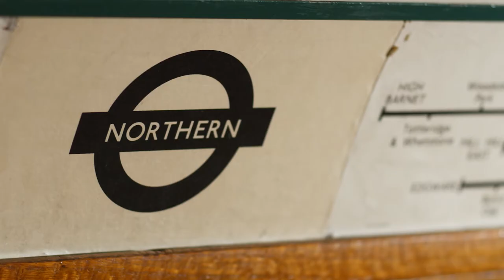Singing and Stories - Yemi's Rainy Day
Who would have thought that rainy days can be fun too? Watch this lovely winter story about Yemi's rainy day out and about in London.

Thanks to Artburst for the story, Kate Kennedy for the illustrations and Mmoloki Chrystie for the film production.

Find out about all the fun activities you can do at home with your family